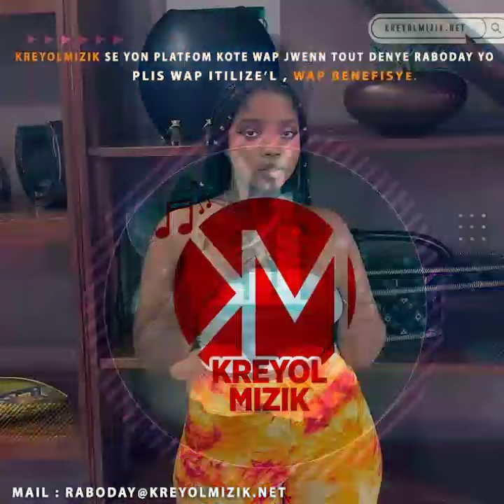Hit Raboday Ti sesi Ti sela Men Manman Krey yo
@KreyolMizik is a new Digital Platform to promote the Raboday, Remix, Instrumental. Media Jenes La it was a slogan now we going to make it a mouvment.

Note: This beat is free for Non-Profit but Purchasing a lease is required for Profitable/Commercial use.

 / kreyolmizik1